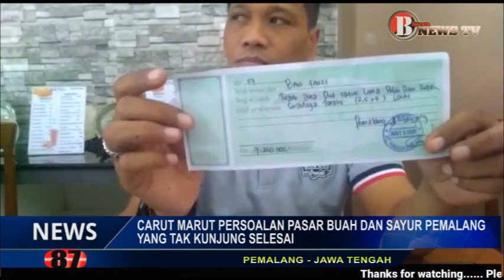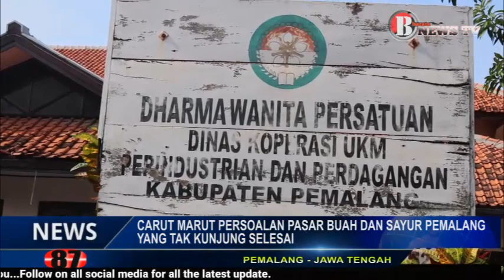Kisruh Pasar Buah dan Sayur Pemalang Tak Kunjung Selesai